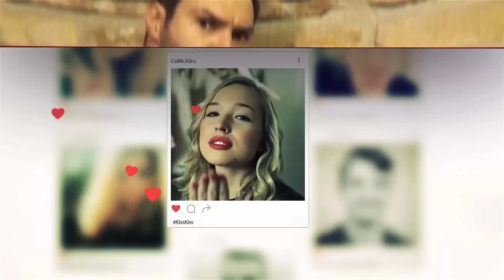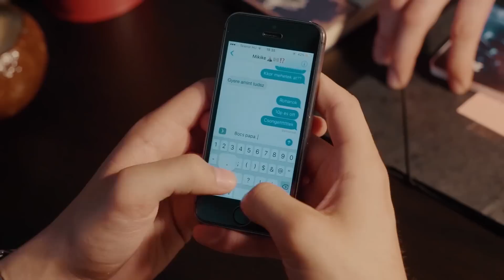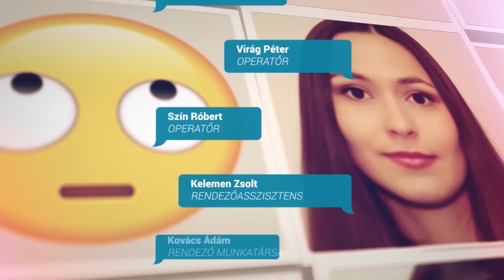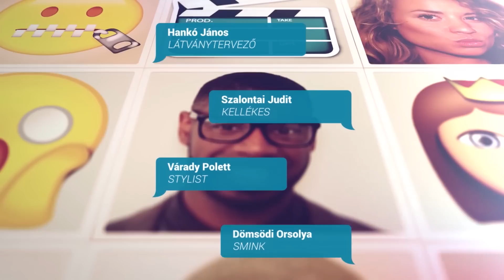Holnap tali! 105. epizód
Lara találkozott a rajongójával, azonban a srác nem érte be egy közös fotóval. Hogy mi történt pontosan, az a Holnap tali! 105. epizódjából kiderül!

A napi HOLNAP TALI epizódokat, illetve érdekes cikkeket, ajánlókat, extra tartalmakat megnézheted a oldalon.

►Az M2 Petőfi TV-n minden hétköznap 21.00 órától

Itt a YouTube-on pedig exkluzív tartalmakkal készülünk neked. Tarts velünk!